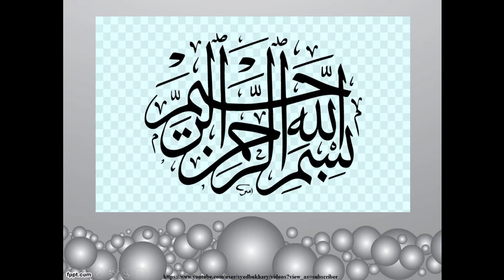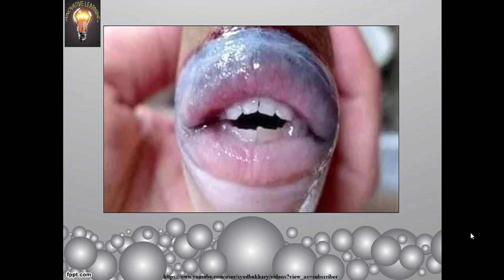DILCHESP MALOOMAAT: INSAN JESAY DAANT AUR HONT WALI FISH